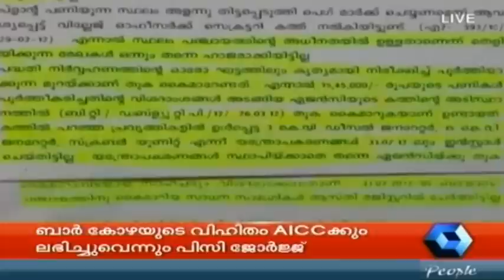Crime Branch | 11th May 2015 | Part 2 of 2